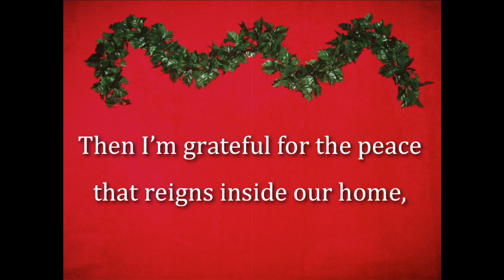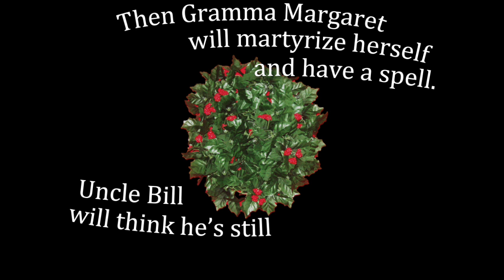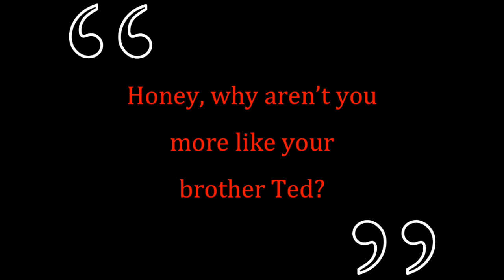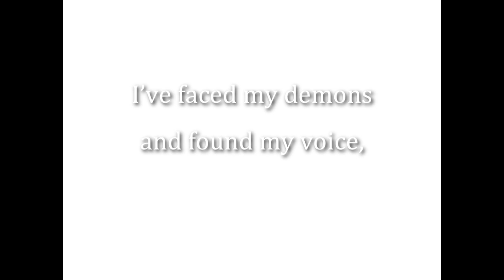A Passive-Aggressive Christmas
☞ Get the single on iTunes!
A heart-warming holiday song. Music, lyrics, arrangements, and vocals by Joshua Tyra, ⓒ 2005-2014.
Orchestral and piano samples used in this recording are from Garritan Instruments for Finale 2014.